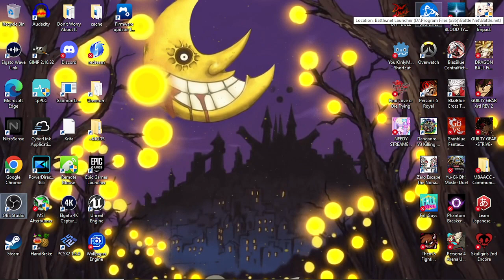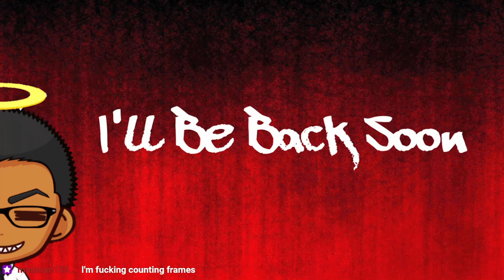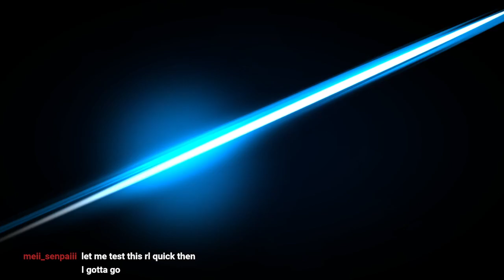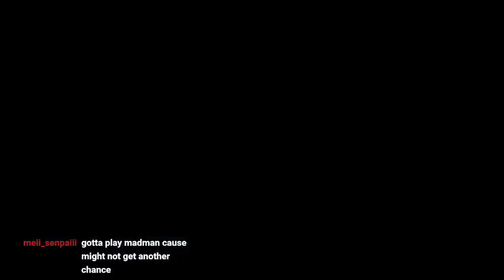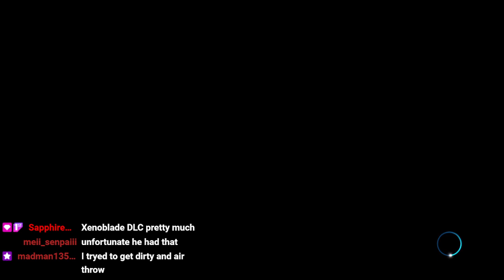air-based footsies (seagull edition)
In this VOD, we bust out the Noel and play some Melty with the homies.